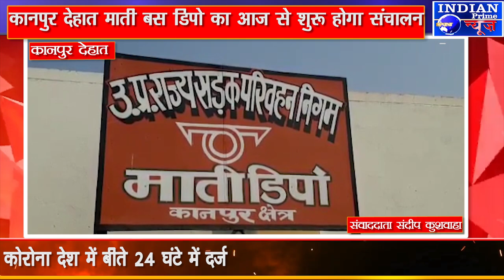IPN NEWS - कानपुर देहात माती बस डिपो का आज से शुरू होगा संचालन..